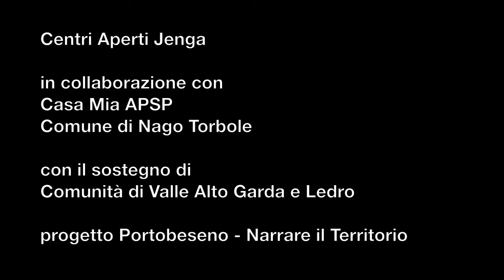Nago - la fontana vecchia